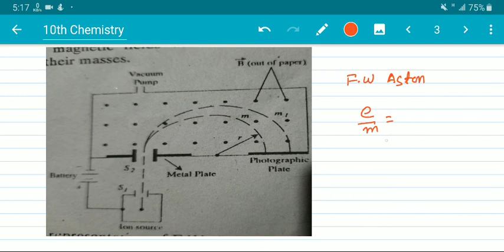دتامسن ایسټن دستګاه Mass spectrometer